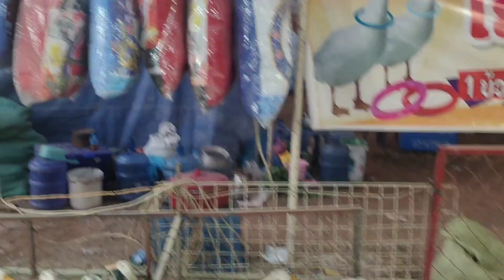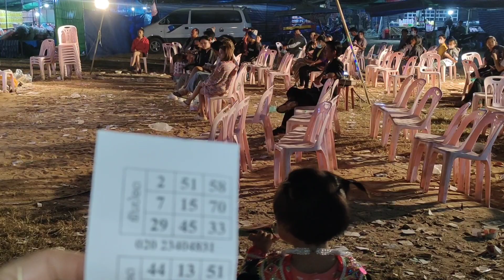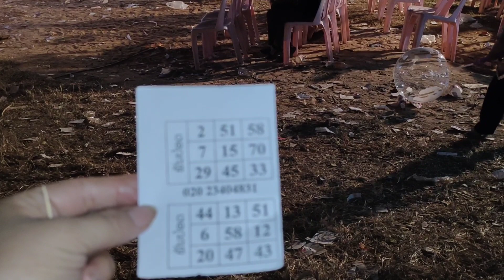thawj hnub mu saib tsav pob 52 mu khub os lom zem tiag2 li os